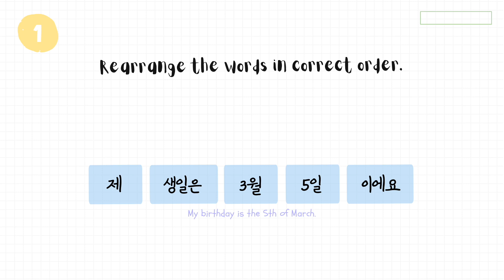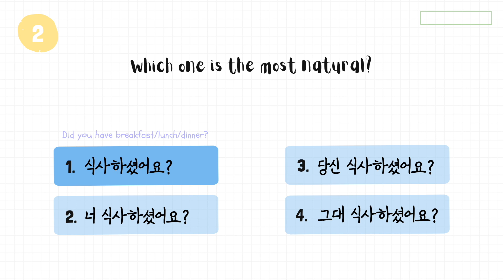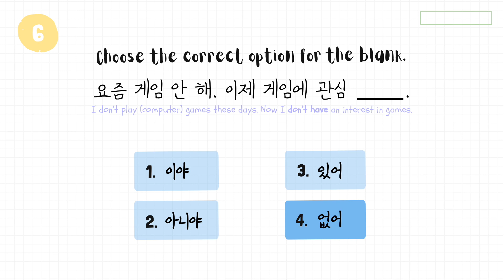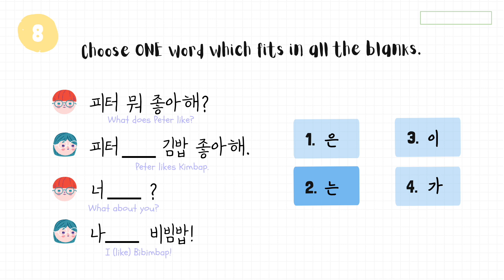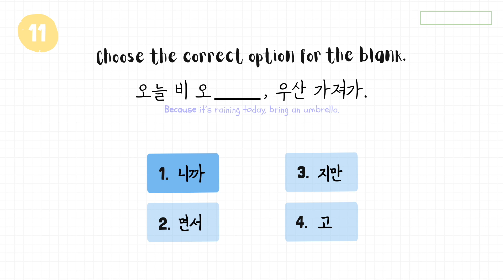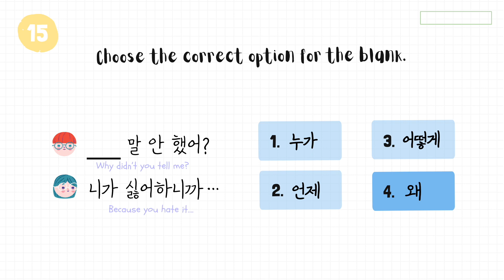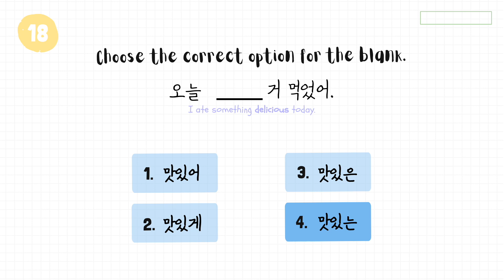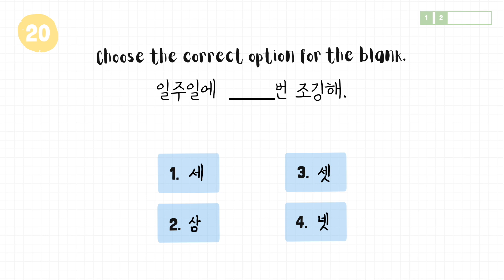TEST YOUR KOREAN (1/3) 📘 Korean GRAMMAR Speed QUIZ (for Beginners)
Test your Korean grammar to see if you know the essential Korean grammar. 😀